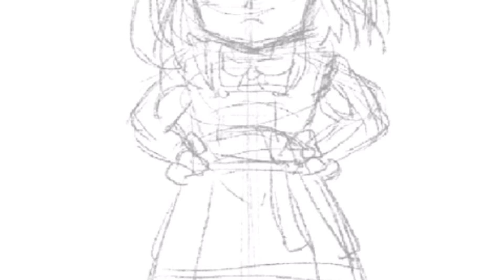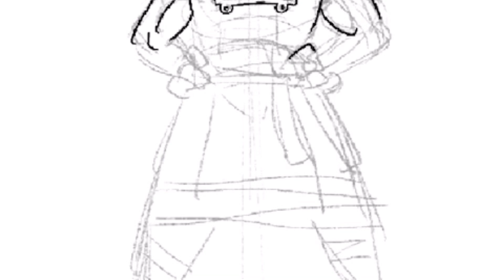混ぜるな危険！？悟空とアーニャのフュージョン描いたらこうなったｗ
面白い組み合わせが合ったらコメント欄へ
今回は悟空とアーニャがフュージョンした姿を描いてみたい！ってことでやってみました。思ったよりもドラゴンボール色が強くなりましたねｗ。🙋
生配信もよくやっているので気になったら遊びに来てくれると嬉しいです。😊

コメント欄でご感想、ご意見、お待ちしています。